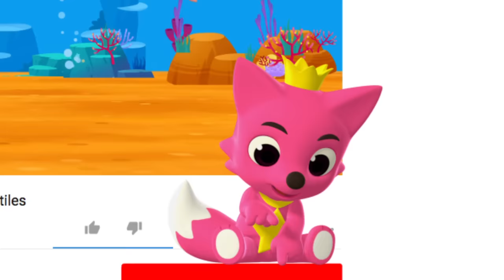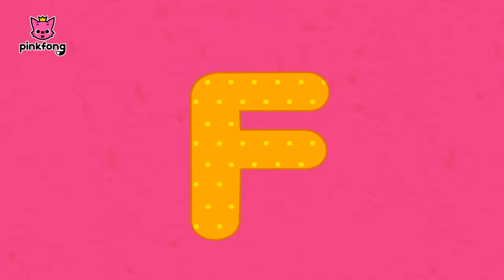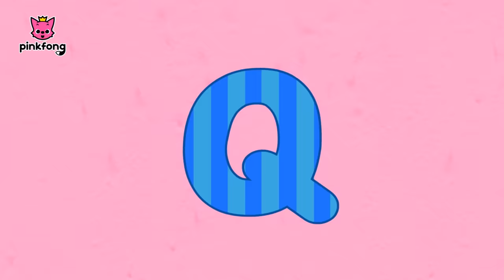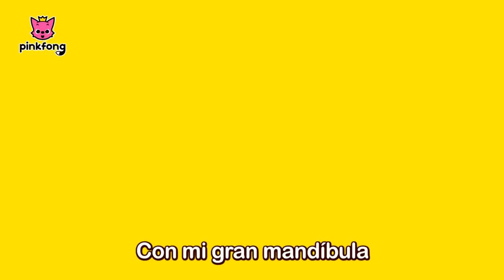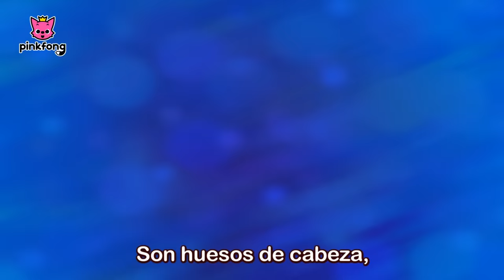Especial de T-Rex | Dinosaurios | +Recopilación | Pinkfong Cuentos y Cancioens Infantiles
¡Un plan semanal para ayudar a los niños a Cantar, Jugar y Aprender en Casa!🏠
¡Puedes imprimir totalmente GRATIS los dibujos para colorear
y los muñecos de papel haciendo un simple clic en este enlace!

 ¡Bienvenido al mundo de los dinosaurios!